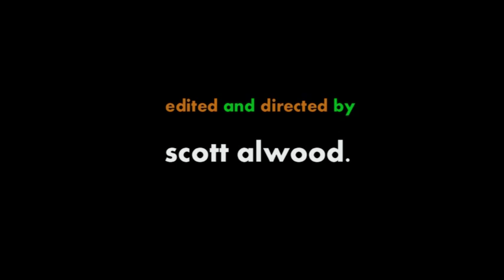Vicious Challenge 11 - Episode 1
The 3rd team challenge takes off where captains are a more important role earning more money than the rest of the team for their duties.  Series stars Jamie Barr, Nate Short, David Alwood, Amber Kleist, Jacob Workman, Nicole Hieronymus, Morgan Coale and Savanna Sirois.